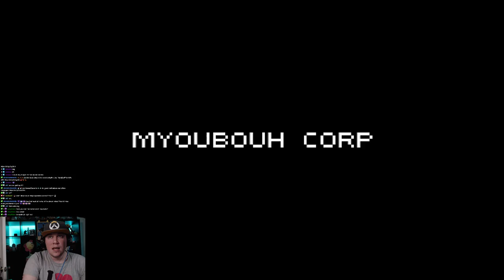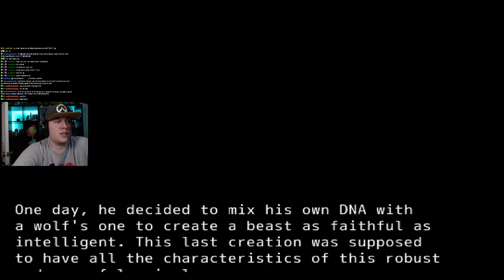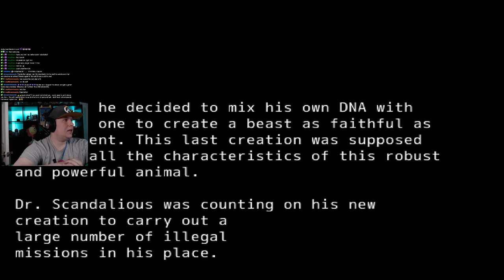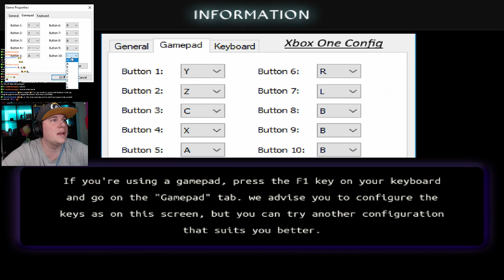Wolf's Fury Gameplay